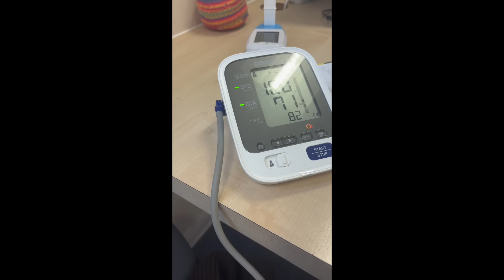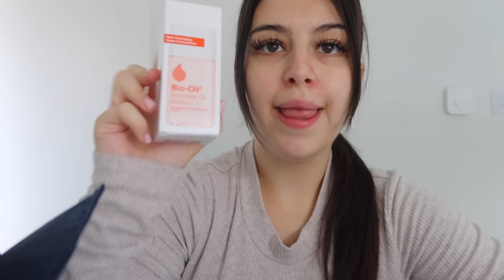DAY IN THE LIFE VLOG & MIDWIFE APPOINTMENT! | SOPHIA GRACE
Hope you enjoyed watching this very realistic day in my life!

Sophia Grace is the creative designer behind Ladies/Girls clothing brand "LOLO LONDON", You can now purchase her designs right , International Shipping available.

About Sophia Grace:

Official YouTube channel of Actress/Singer/Recording artist and Ellen Show star "Sophia Grace". Thank you to "The Ellen Show", "Nicki Minaj" and "YouTube".

Want to send Fan Mail to Sophia Grace?

Sophia Grace Fan Mail
Connect Management
Unit 4
100 Villiers Road
London, NW2 5PJ
United Kingdom